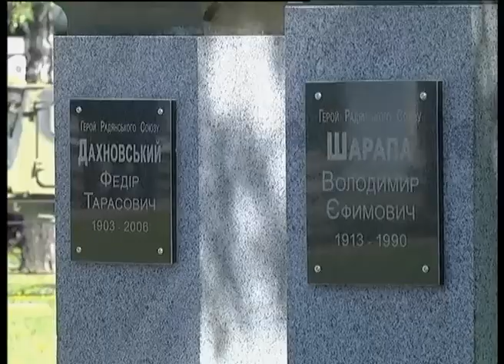Телеканал ВІТА новини 2014-05-08 У Вінниці з'явилась Алея Слави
Героїв Радянського Союзу -- уродженців Вінниччни увічнили в бронзі. 6 погрудь льтчиків прикрашають алею Слави. Її відкрили в передень Дня Перемоги на території   музею авіації Повітряних сил Збройних сил України. Вінницькі ветерани з хвилюванням чекали на цю подію, адже саме вони виступили інціаторами створення алеї. Ідею фінансово підтримали в мерії.